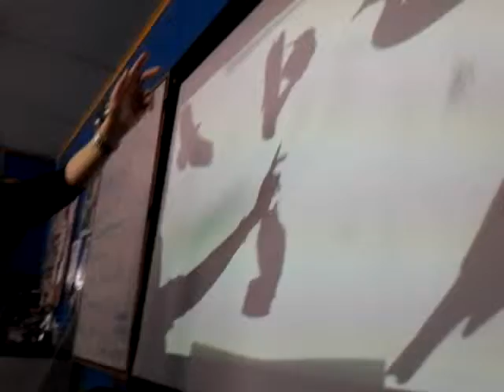March 13, 2013 4:31 PM